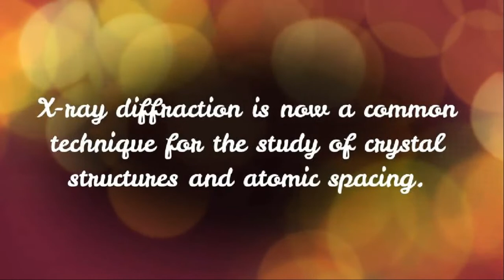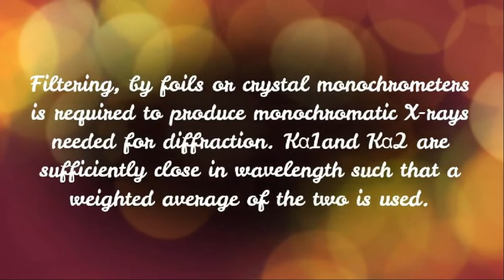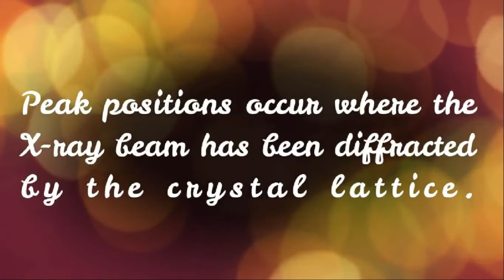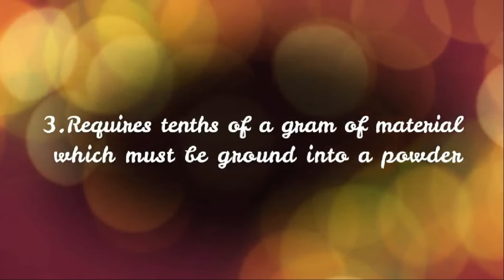X-ray powder diffraction (XRD )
Fundamental Principles of XRD | It’s working |Strengths and Limitations of X-ray Powder Diffraction (XRD) | Application |   SCIENCE & TECHNOLOGY   |  S&T World